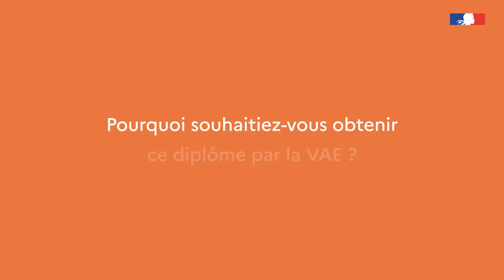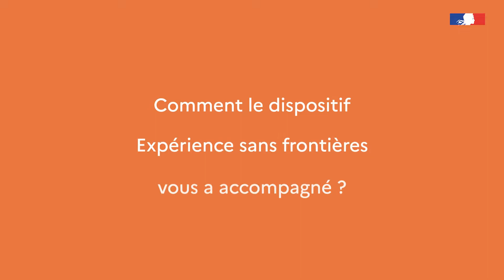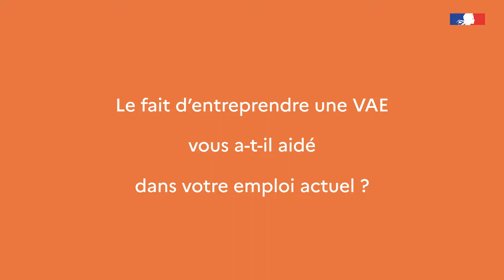Témoignage Expérience sans frontières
Valorisez les compétences d'un public étranger ? C'est possible avec Expérience sans frontières. Découvrez le témoignage de Birékou, originaire du Togo !